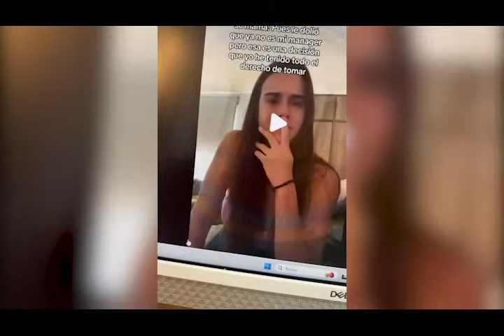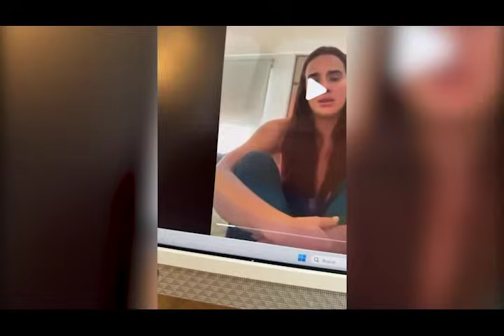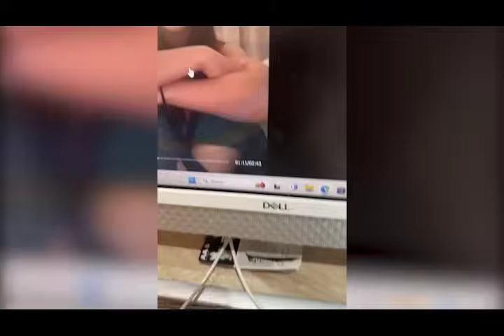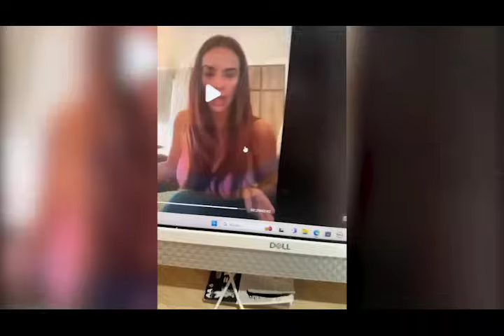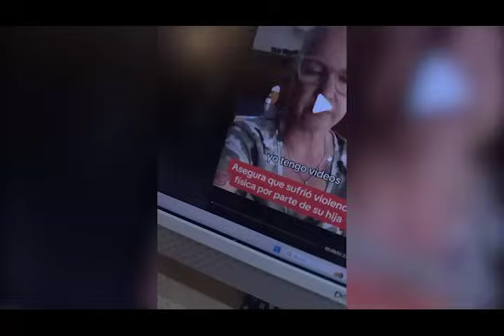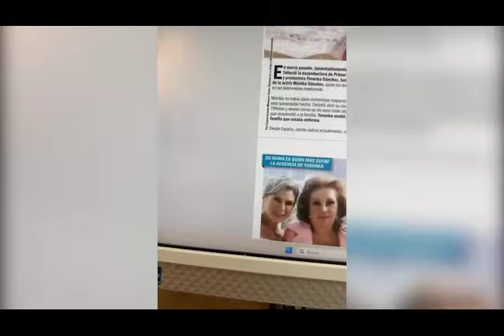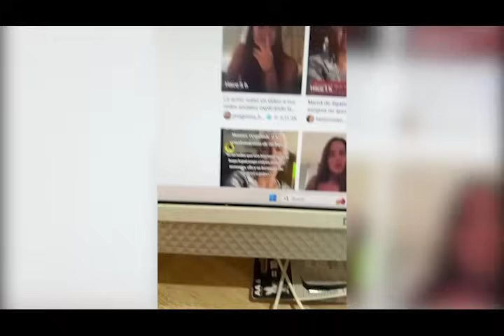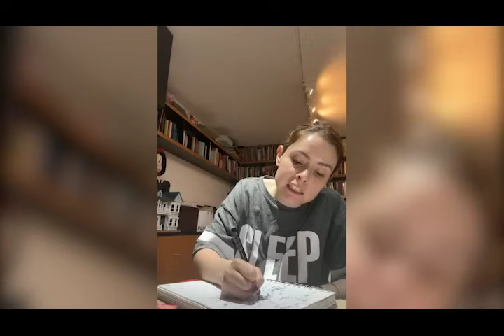¿Qué pasó con Gala Montes y su mamá? Lenguaje Corporal | Maryfer Centeno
¿Qué pasó con Gala Montes  y su mamá? Lenguaje Corporal